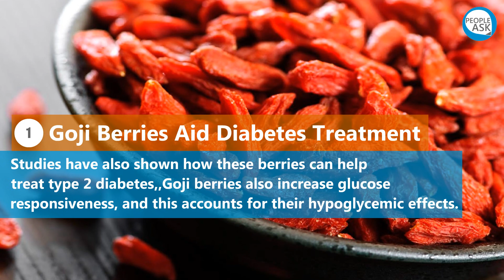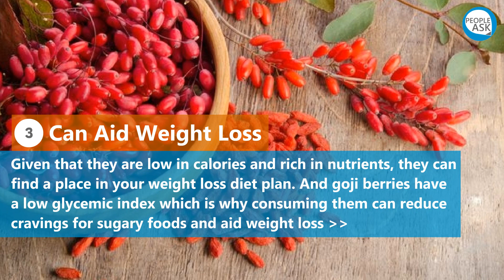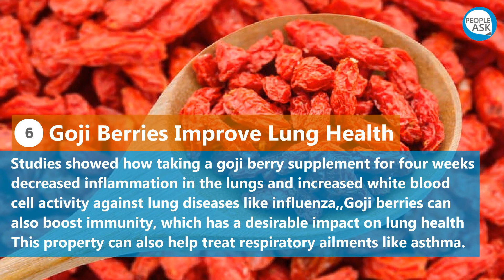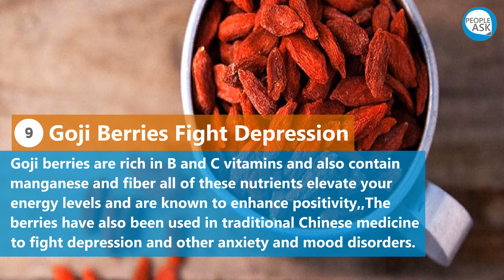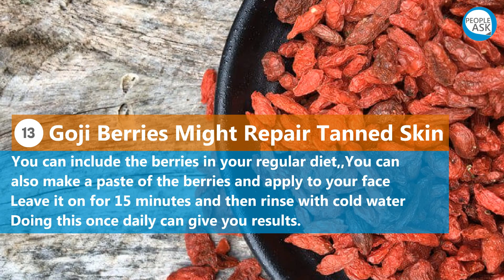Health benefits of Goji Berries